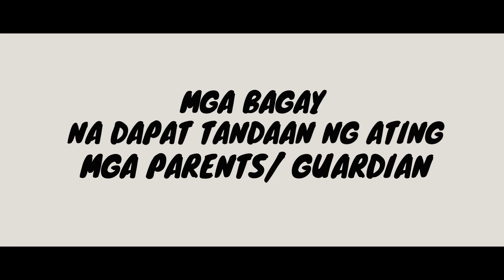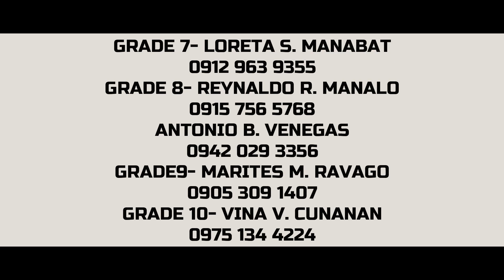Orani NHS Main Enrolment